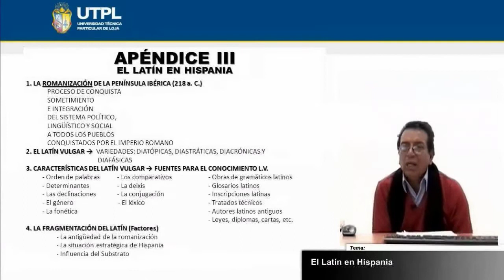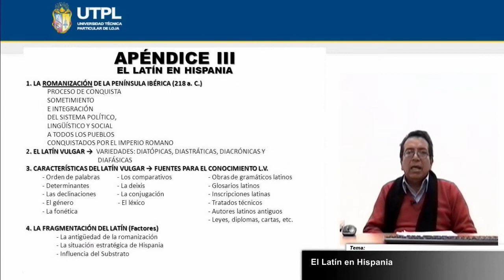UTPL EL LATIN DE HISPANIA [(CCEE - LENGUA Y LITERATURA)(HISTORIA DEL ESPAÑOL)]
CCEE - Lengua y Literatura
Historia del Español
Tema: El Latin de Hispania
Ponente: Luis Antonio Quizhpe